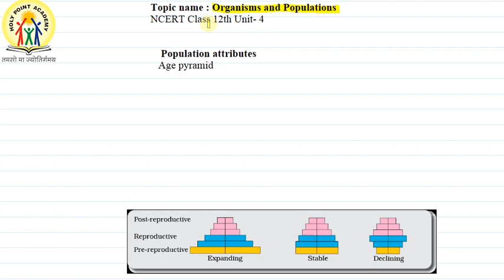1 | AGE PYRAMID